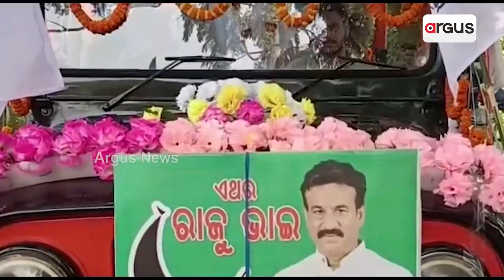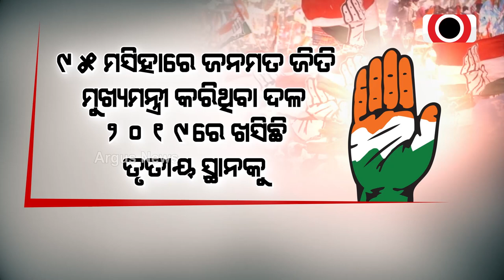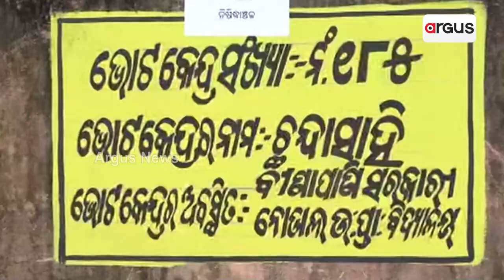ରାତି ପାହିଲେ ଧାମନଗର ଫଳ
ହାର-ଜିତ୍ ବାଦ ଧାମନଗର କି ସଙ୍କେତ ଦେବ ଭବିଷ୍ୟତ ରାଜନୀତିର ?  ଆଶା ଓ ଆଶଙ୍କାରେ ପ୍ରାର୍ଥୀ ଓ ସମର୍ଥକ । ସବୁ ଆଶା ଆଶଙ୍କାର ଅନ୍ତ ହେବ ଆସନ୍ତାକାଲି । ବିଜୟ, ପରାଜୟ, କାହାକୁ କେତେ ଭୋଟ୍ , ଖାଲି ସିମୀତ ହେବେ ନାହିଁ ଧାମନଗର ଗଣତି । ଧାମନଗର ରହିବ କି ରାଜ୍ୟ ରାଜନିତୀର ଅଙ୍କକଷାରେ ସୁଦୂରପ୍ରସାର ପ୍ରଭାବ ।